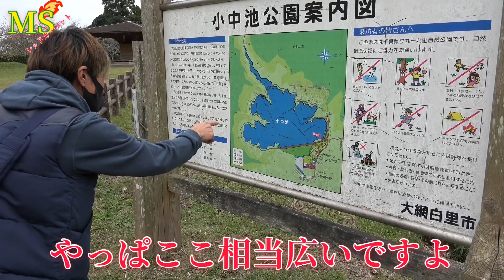噂の境界線は？池の横に置かれた神様【小中池公園】